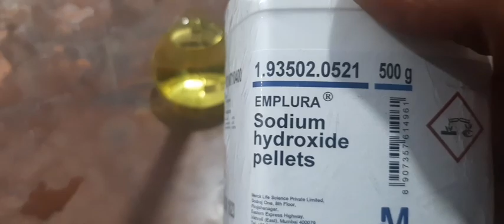HOW TO ANALYSIS Al2O3 (Alumina )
Al2O3 Analysis of Iron Ore , Pellet,Slag..etc